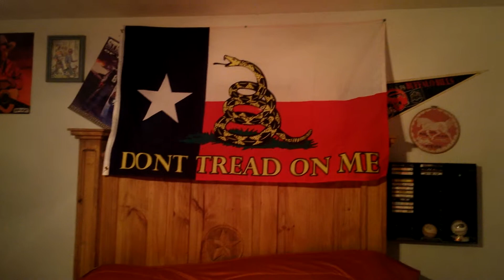A Shout out for my boy